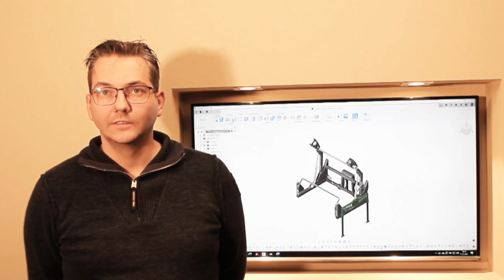Introductie Humabo machinebouw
Humabo is de machinebouwafdeling van Holland-Utrecht. Rob vertelt kort hoe dit ontstaan is en wat Humabo allemaal kan maken.